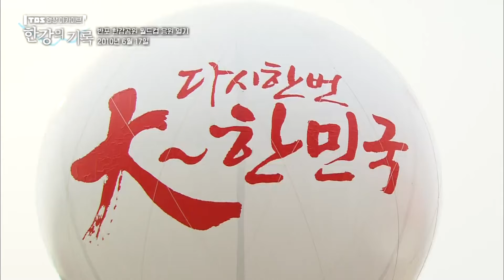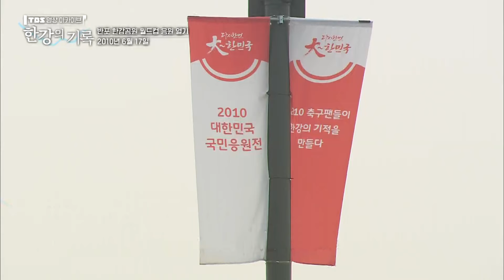대한민국 vs 아르헨티나 2010 남아공 월드컵 한강 응원 ┃ TBS 영상 아카이브 한강의 기록 EP.61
2010년 6월 17일
2010 남아공 월드컵 아르헨티나전
반포 한강공원의 생생한 거리응원전
“다시 한 번 大~한민국”
포미닛, BMK, 박미경, 체리필터, 싸이, 김장훈의 무대
TBS 영상 아카이브 [한강의 기록]